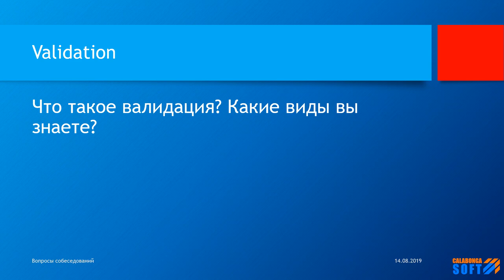Что такое валидация? Какие виды вы знаете?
Ключевые моменты

В этом видео ответ на вопрос: Что такое валидация? Какие виды вы знаете?